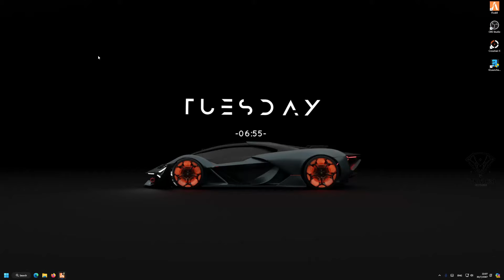เจฟฟี่ G2N ส่งสารถึงพี่เก็ต G2N รอ DMH อยู่?? พี่เก็ตเข้าดาวทาวน์ด่วนเลย!! | GTA DOW TOWN